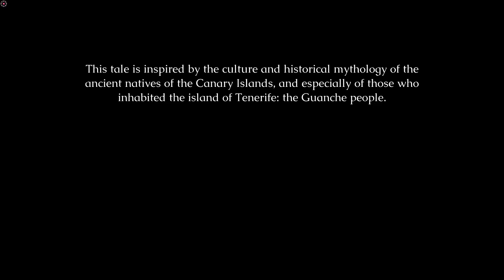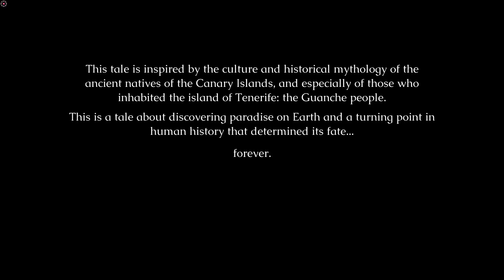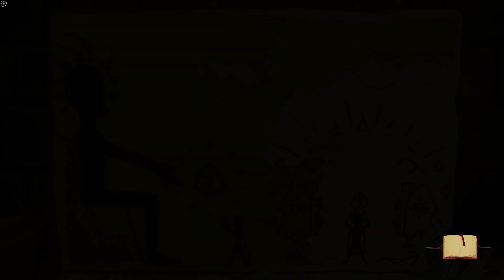Demo Play - Guayota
A gameplay of demo - Guayota.

The power of fire, light, and darkness...
Inspired by legends related to the Canary Islands and the Guanches mythology, Guayota depicts the story of a group of explorers, sent by the Spanish Kingdom to find the legendary Saint Brendan’s Island. As the protagonist, you will soon understand that this island, said to be paradise on Earth, might actually hide darker secrets.

Chapters:
00:00 - Intro
00:43 - Intro video
03:47 - Gameplay